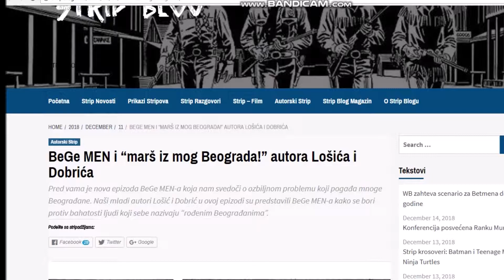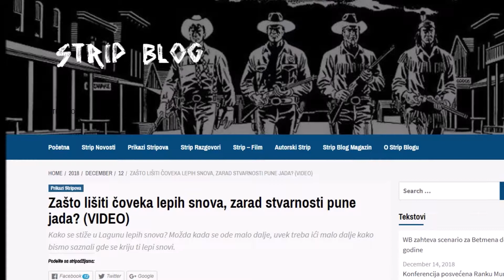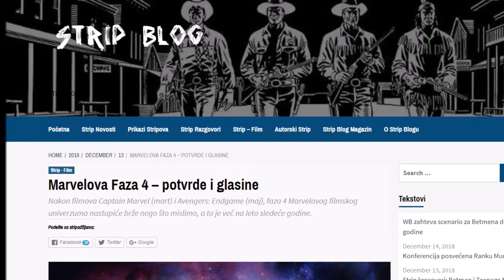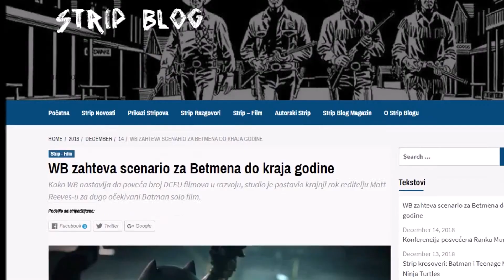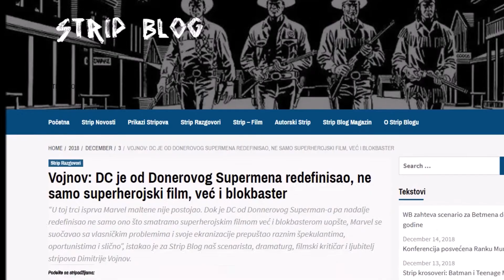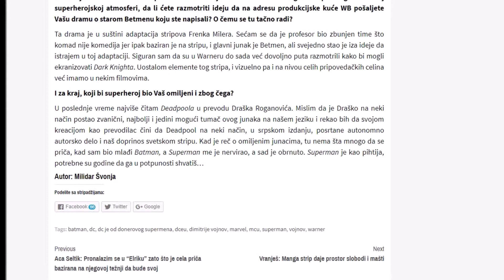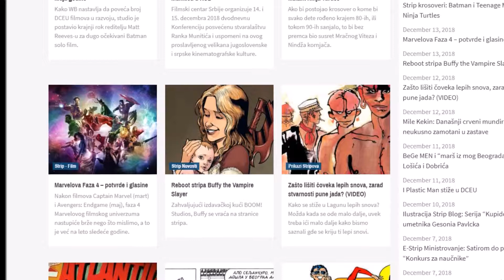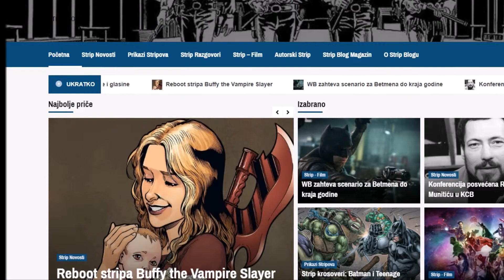7 Strip Blog Dana (2)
Dobro došli u video "7 Strip Blog Dana" u kojem ćemo obraditi najinteresantnije teme objavljene na Strip Blogu u protekloj sedmici. Svakog vikenda ćemo objavljivati video snimak sa našeg sajta tako da pridružite nam se, vidimo se, gledamo se, čitamo se na